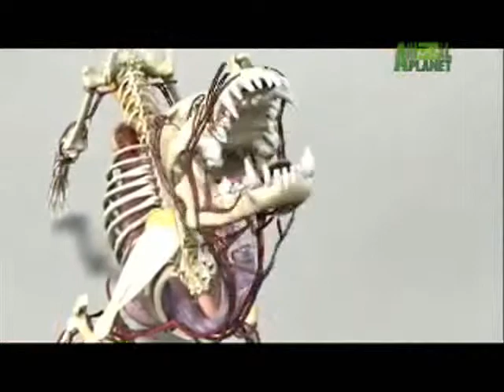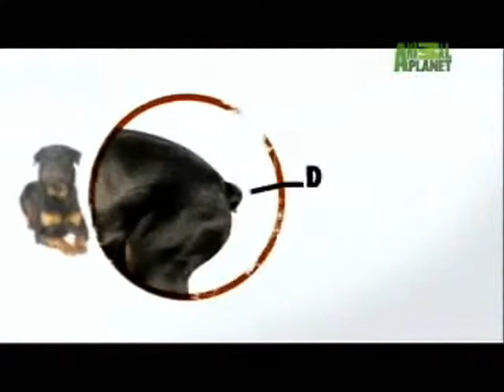rottweilers- skeleten of society.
one of my new videos :)
has some info about rottweilers, mostly about their jaws, color and docked tails. they mainly do get their tails docked but some dont it really depends on their owners. i made this video for entertainment purposes only. i dont own anything. got pictures off of google. music is not mine either.